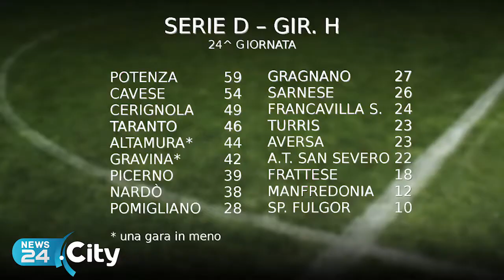SERIE D | Impegni agevoli per Potenza, Cerignola e Altamura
Nardò ospita Gravina, Francavilla a Taranto